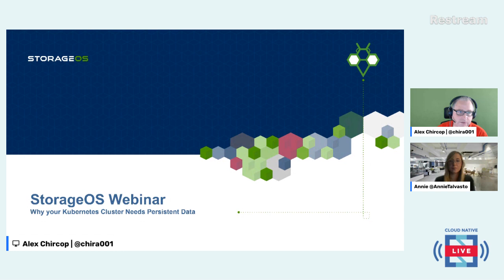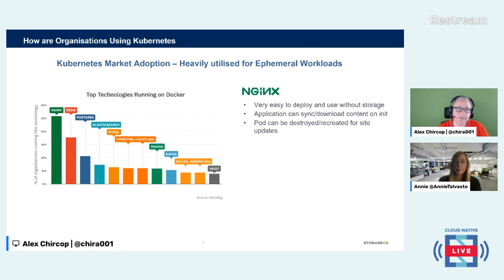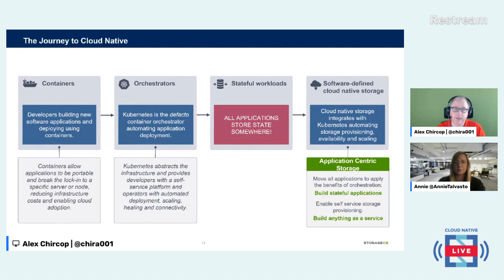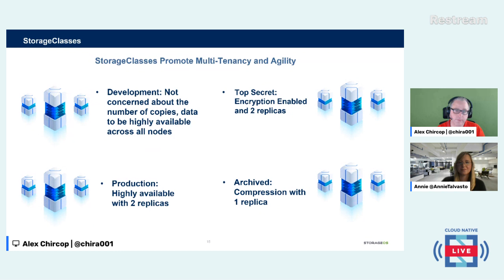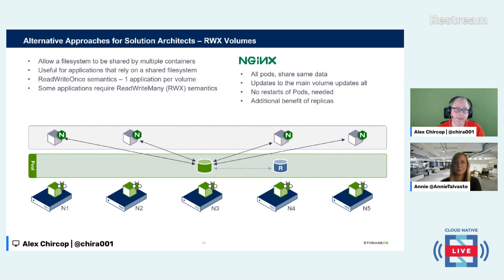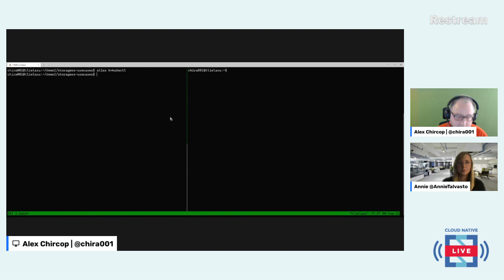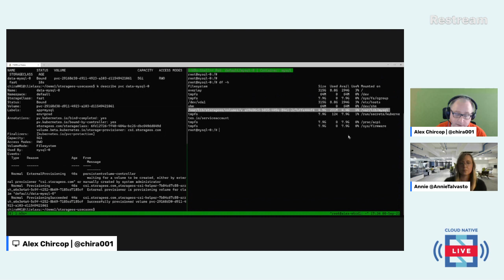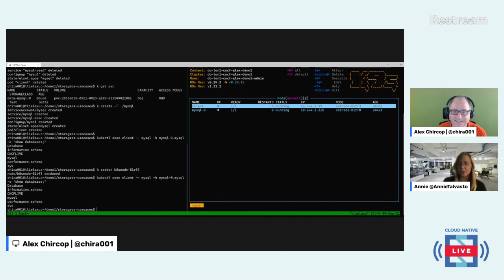Cloud Native Live: Kubernetes Clusters need Persistent Data